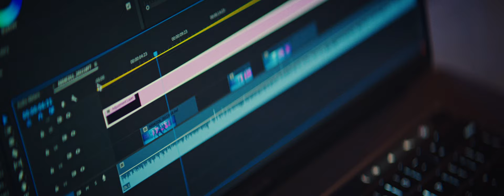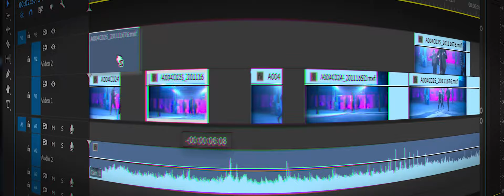Create No Matter What | Adorama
Creatives do so much more than “work” and call it a day. They create. They feel, dream, imagine, explore, push the limits of what’s possible — even when no one’s watching. Creatives aren’t bound to the constructs of a 9-to-5; in fact, they’re bound to no constructs at all. Creativity is always-on, it’s everywhere. It pulses through our veins and keeps us grinding from day to day. That’s exactly what this video, an ode to you, our own creative community, is designed to show.

We creatives are the achievers. The doers. The self-made artists. The believe-when-no-one-else-does dreamers. We Create No Matter What because, put simply: there’s just no other way. So, to you designers, photographers, filmmakers, musicians, poets, writers, and dancers — and everyone in between — we say keep going.

It’s time to gear up because the world needs our creativity more than ever. Join us in our movement, where you better believe we'll be creating, no matter what.

✘ PRODUCTS USED:

Shure SM58 Dynamic Cardioid Vocal Microphone Bundle with XLR Cable and Stand